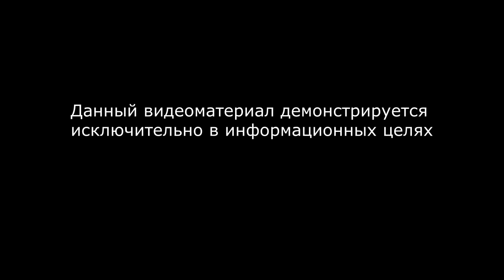Герой Ислама в плену у предателей